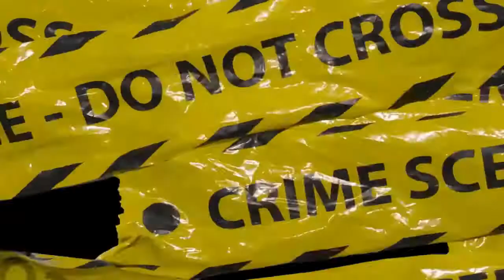BERLIN VS DOCTOR NO 🇻🇪 VS ABDUL VS RAEL - FILTROS - MAGDALERAP - AUDICIÓN PACHE RING REGIONAL